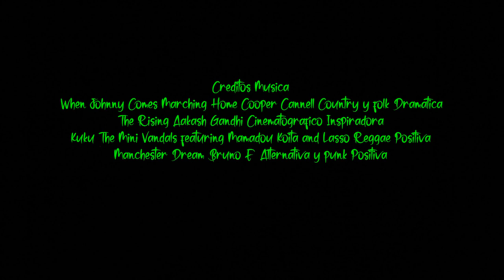2020_06 zAkAtYn "La Via Verde del Noroeste" Región de Murcia, trayecto Caravaca - Cehegin #2 parte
by zAkAtYn | La Vía Verde del Noroeste, treyecto completo Caravaca - Cehegín, un sábado de primavera 20 de junio de 2020. vídeo realizado con cámara GoPro MGCOOL. PARTE #2 IDA.
Región de Murcia, Spot Pueblos de España.